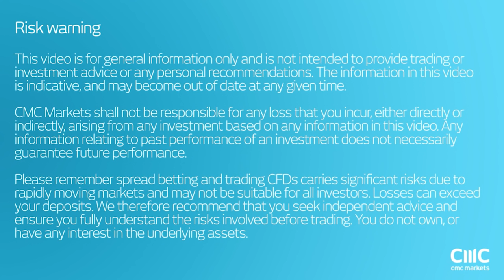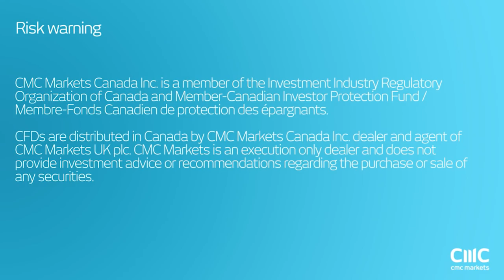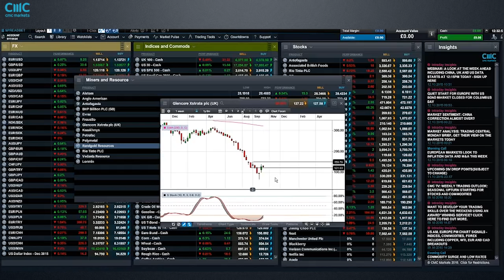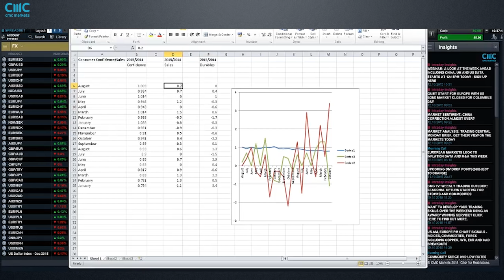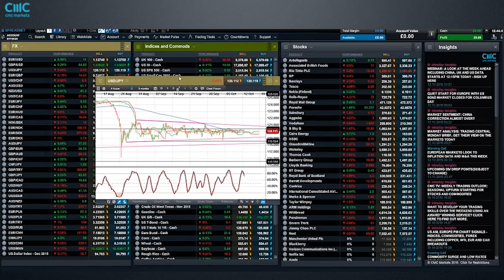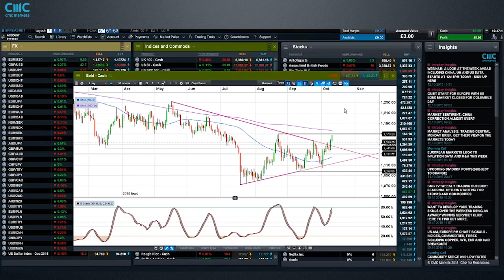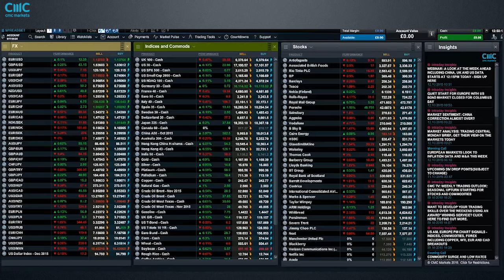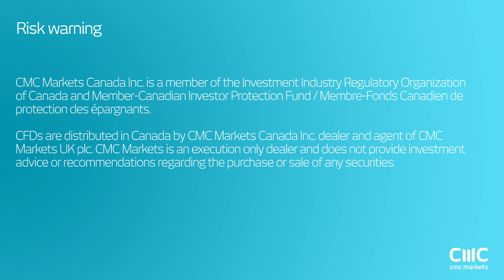Weekly Charting Analysis - 12 October 2015 CMC Markets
Michael looks ahead to this weeks key events including the latest China data as well as UK, EU and US inflation prospects